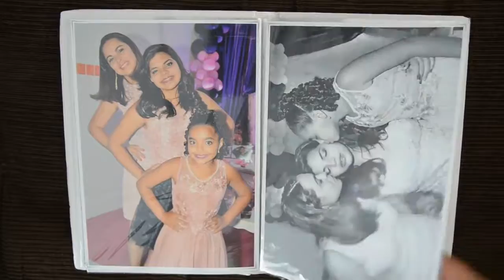Álbum Leila 15 anos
Contrate Formatura com Foto de Marca
DDD 79 Aracaju/Sergipe
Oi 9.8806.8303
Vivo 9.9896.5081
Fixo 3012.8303